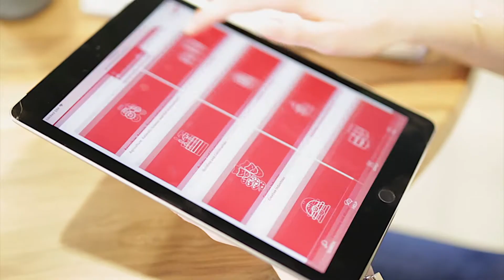North Metropolitan TAFE Business and Finance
Studying business and finance at North Metropolitan TAFE will give you the technical, managerial and networking skills to thrive in our ever changing economy. Whether you want to be a CEO; manage money or people; or get an ABN to start your own business, we’ll give you the competitive edge to get you there.

This overview of the courses and facilities at North Metropolitan TAFE will help you build your skills and reimagine your future.